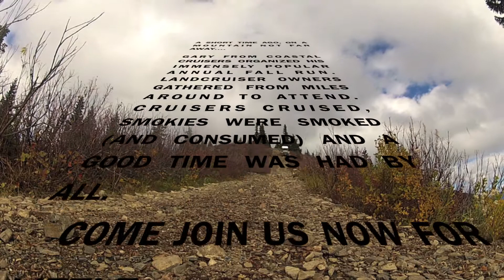Cruisin' - Coastal Cruisers Style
Gary's Annual Fall Run